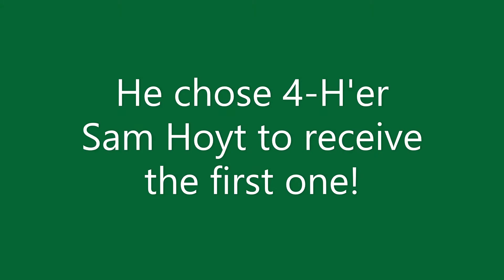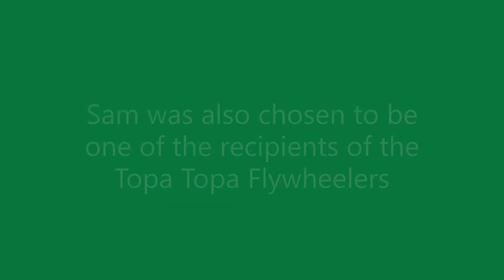4-H Scholarship Presentations by Bob Rich and the Topa Topa Flywheelers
The Topa Topa Flywheelers is a local club dedicated to restoring farm equipment and tractors. Every year, they work at the Underwood Farm Fall Festival, giving hayrides to families who attend. This year, they donated some of the money they earned to 4-H, so we could give scholarships to deserving seniors. Four equally qualified 4-H'ers applied, so we divided the $5,000 scholarship between them. Club member Robert Rich (aka Bob) presented the scholarship money. In addition, Bob decided to start the Norma Rich Memorial Scholarship in honor of his late wife. Out of all the applicants, he chose Sam Hoyt to receive the first one!  Congratulations to all the award recipients!